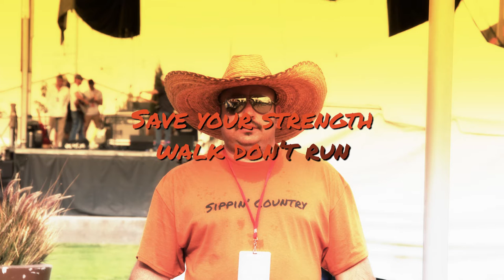Overton Road - Roadie Shuffle (Visualizer)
Roadie Shuffle from the brand new studio album Sippin' Country. Out Now:

- Digital, CD, Vinyl, Merchandise and More